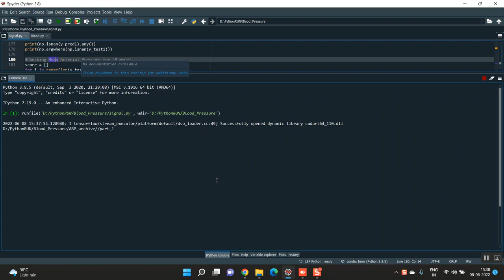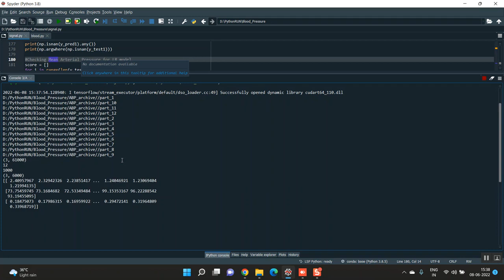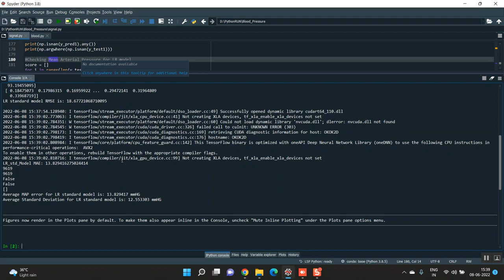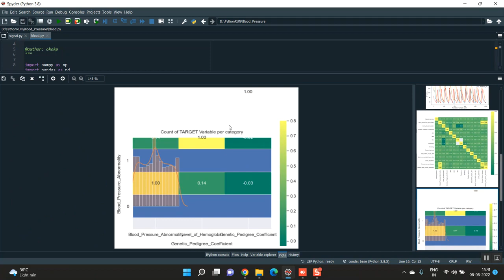Hypertension Diagnosis and Management in Africa Using Mobile Phones A Scoping Review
IEEE PROJECTS 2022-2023 TITLE LIST

Python=5500/-
Mininet=7000/-
Dot Net Project =3000/-
Java Project=3000/-

* Complete Source Code
* Complete Documentation
* Complete Presentation Slides
* Flow Diagram
* Database File
* Screenshots
* Execution Procedure
* Video Tutorials
* Supporting Softwares

Support Specialization
* 24/7 Support
* Ticketing System
* Voice Conference
* Video On Demand
* Remote Connectivity
* Document Customization